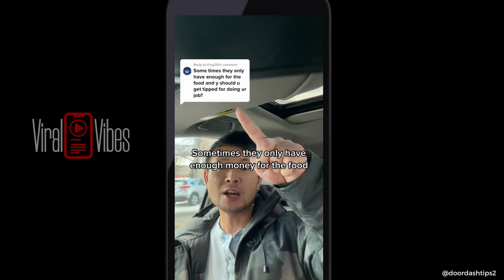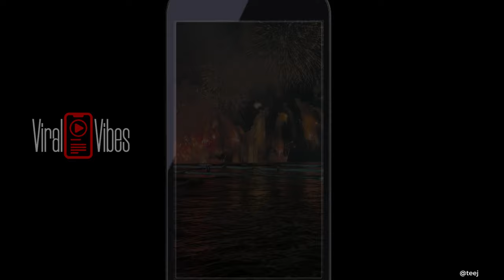Viral Video Roundup 2023 - Doordash Delivery Goes Horribly Wrong!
Here is your first @ViralVibesShorts weekly round up for 2023. This Doordash driver is wild!